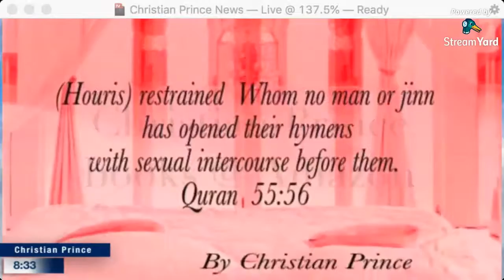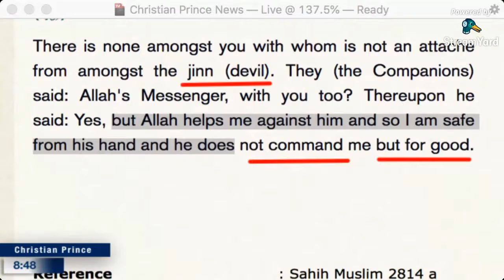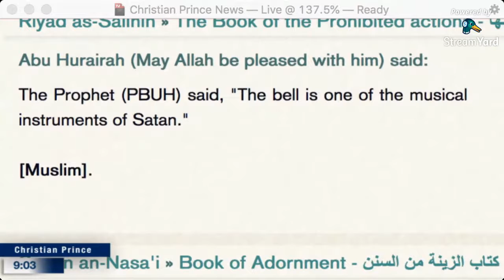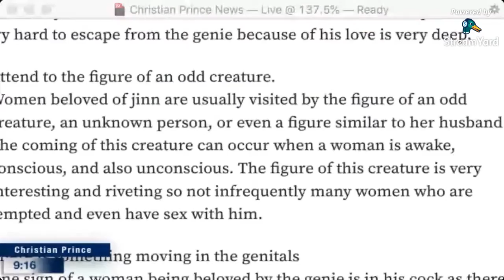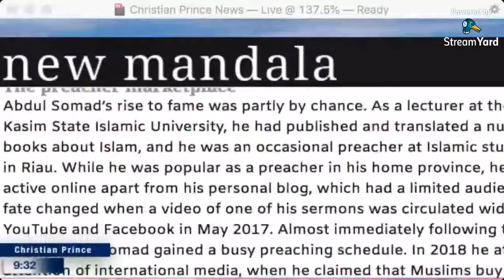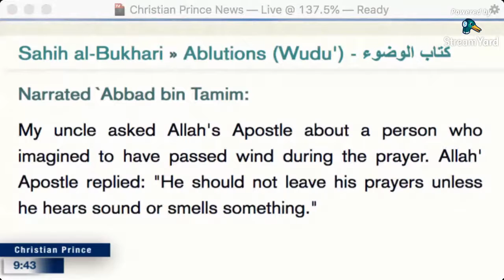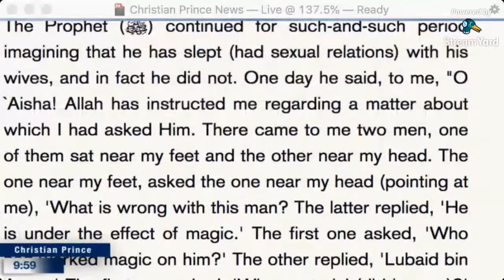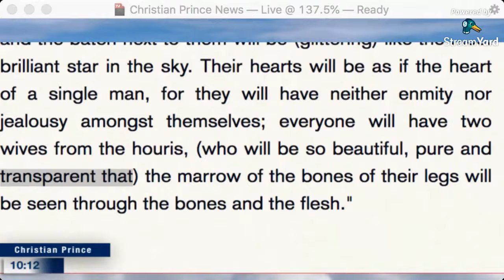Christian Prince~Ustadz Abdul Somad (UAS), Prophet Muhammad has inside him "infidel genies"